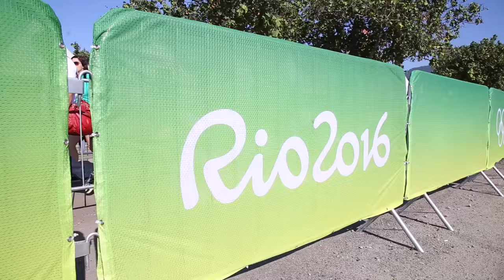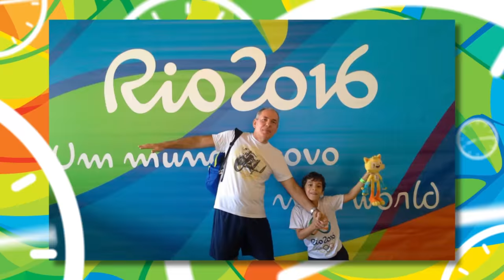Torcedor de primeira viagem - Badminton - Rio 2016